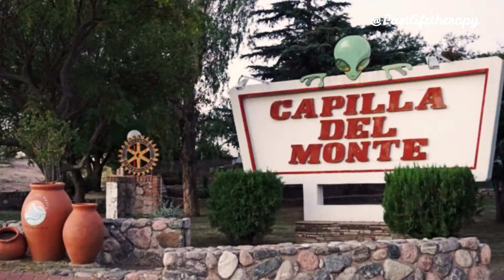The Crystal Skull Explorer: Lemuria and Atlantis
Para subtitulos en Español, haz click en la esquina inferior derecha del video. For Spanish or English subtitles there is an option available right below the video, just click in there and see the different languages.

Joshua Shapiro spent the last 36 ys exploring the american continent in his search for crystal skulls. He does channel the living consciousness linked to the different crystals.

Joshua Shapiro has been involved with the crystal skulls since 1983 when he saw one made out of amethyst in northern California (“Ami”). He felt such a strong connection with this artifact that since that time he has devoted his life and resources to sharing the best information he can about these crystalline artifacts with other people all over the world and the future role they will play to help our planet see world peace. He has had an opportunity to privately visit with a number of the well known crystal skulls in the world including: the “Mitchell-Hedges Crystal Skull of Love”, “ET”, the “British Museum Crystal Skull”, “Synergy” and “Ami” among others.

Since Katrina Head has entered in his life in the early spring of 2009, they have been working closely together. The Explorers offer various crystal skull presentations (lectures and workshops) to the public as well as a unique type of private consultation with their personal skulls that combines their individual spiritual and creative talents. In the picture shown here, we see Joshua holding the Brazilian carved crystal skull known as “Portal de Luz” (Portuguese for “Portal of Light”), who has traveled with him all over the world.

Joshua is the author of various books including his first book about the crystal skulls entitled “Mysteries of the Crystal Skulls Revealed”, written jointly with Sandra Bowen and the late, F. R. ‘Nick’ Nocerino. This book was published in 1989 and there is also a Portuguese edition issued in Brazil in 1993. He has released various versions of his new book, “Journeys of the Crystal Skull Explorers” since 2004 (as an e-book and printed edition in 3 foreign languages in Europe). Then in 2011, Joshua and his divine life partner Katrina released the first book in a new series called "Journeys of the Crystal Skull Explorers - The Travel Log series" with Travel Log #1, Mexico 2009 and then in late 2012 and early 2013, Travel Log #2 - Search for the Blue Skull in Peru.

Why Joshua? His mission and mine are somehow aligned, connected. I think it is important to spread his message in our days, during the big shift, the massive ascension of our human kingdom. It may help many people to discover their own soul mission.

I can say many other things, but, better to listen to Joshua now. To support Joshua´s work visit his amazon website, buy a book! for more info.

Find me in instagram @pastlifetherapy

Flo.